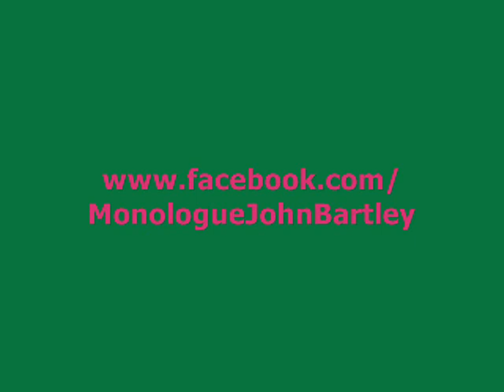Monologue John Bartley - Ben Briggs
Monologue John Bartley performs 'Ben Briggs' by William Beaumont